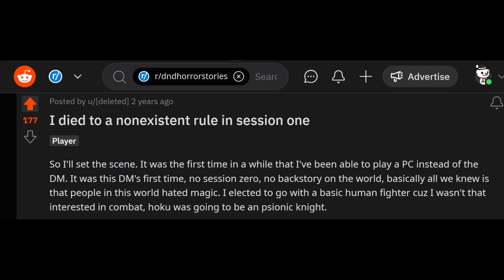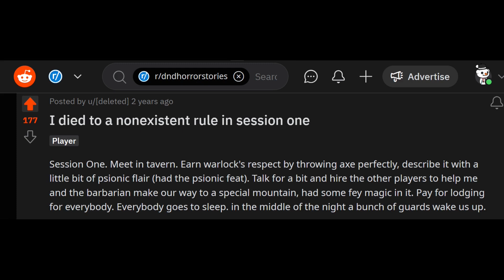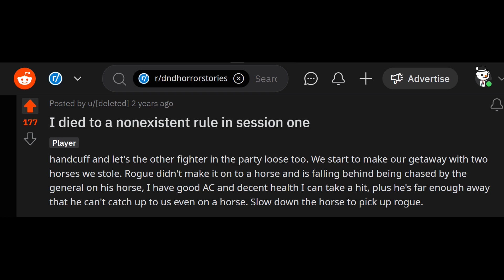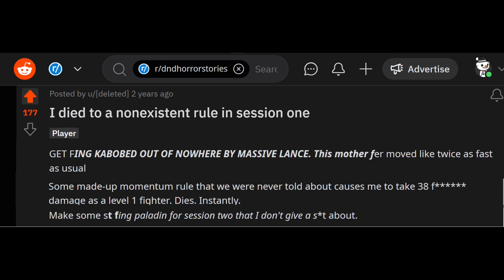Janus Jaguar glances through: A D&D Horror story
Lets leaf through a D&D horror story, as I chill in this box